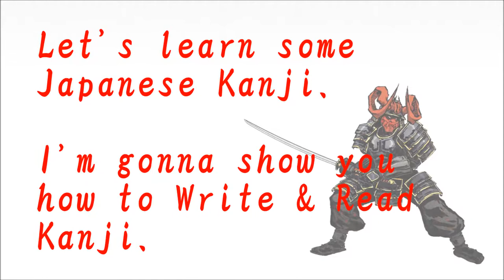How to write Kanji - "波" 【Kanji Lessons:96】